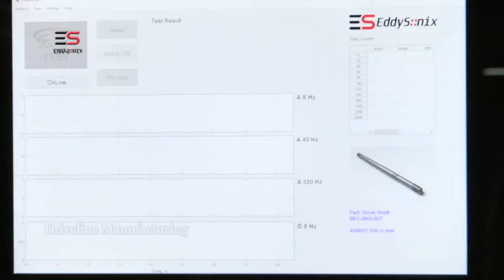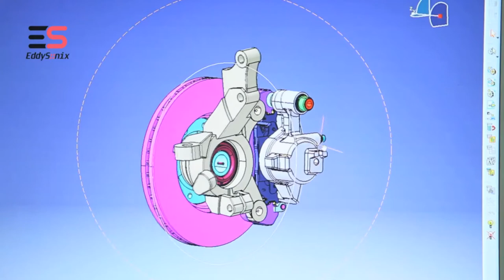BMI Industrial Group - Full Movie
Manufacturer of Automobile parts for Peugeot, Renault, and Carraro Tractors
Production Lines for Camshaft, Driveline, Cylinder Block, Cylinder Head, Brake parts, Clutch and Gearbox Housings
Designer & Manufacturer of the production line, Special machinery, Test and Measurement systems
Disamatic Line for Gray Iron Casting, HWS and BMD Lines for Ductile Iron Casting, Aluminum Die Casting of Cylinder Head